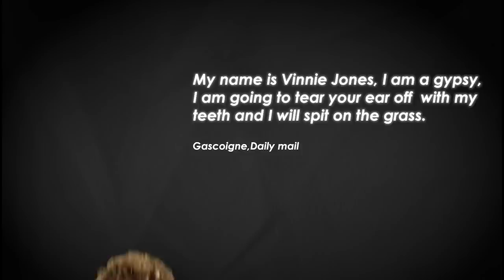വിന്നി ജോൺസ് എന്ന സൈക്കോ...! Vinnie Jones: The Brutal One | Football Heaven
Video created by :
Vidyasagar(voice over) & Mohammed Yazin(content)